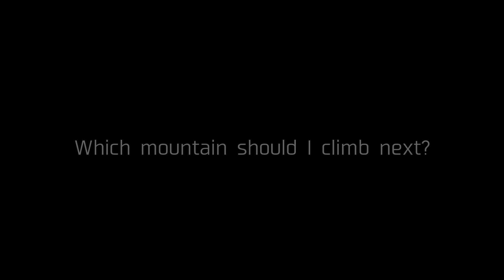[阿弥陀岳北稜] ソロバリエーション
阿弥陀岳北稜をソロで行ってきました。

ソロでバリエーションルートを登る場合には、
リスクを伴うので実際に行かれる方はご注意ください。
それなりの覚悟が必要です。

【SNS】
【撮影機材】
Panasonic LUMIX S5 DC-S5K-K
GoPro HERO9
Insta360 ONE X2
【Music】
Artlist